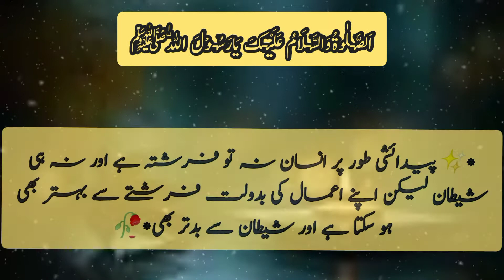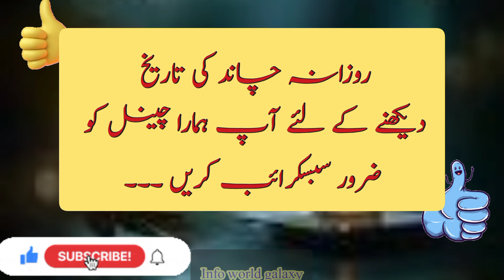Today Moon date|Islamic urdu desi Calendar|01 October 2021hijjri Calendar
hijjri Calender-Today Moon date|Aaj chand ki kiya tarikh h|01-0
10-2021|Info World galaxy
Today Moon date|Aaj chand ki kiya tarikh h|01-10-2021|hijjri calender
date
Islamic date
Islamic Calender
Islamic calendar2021
islamic calender tiday date
October calendar 2021
September2021
August islamic Calender
August2021 desi tarikh
September 2021 desi tarik
info world galaxy
September Calendar

urdu Calendae
august calenders
august calendar2021
2021
aaj chand ki kiya tarikh h
September
September 2021
 October 2021
October Calendar
Islamic hijjri moon date in Pakistan|Bangladesh|saudi arabia|America|India|01 October September

                     سعودی عرب چاند کی تاریخ
                           پاکستان میں چاند کی تاریخ
                      بنگلہ دیش میں چاند کی تاریخ کی ہے
                                    انڈیا میں چاند کی تاریخ کیا ہے

Informational,Motivated,Educational and informative videos